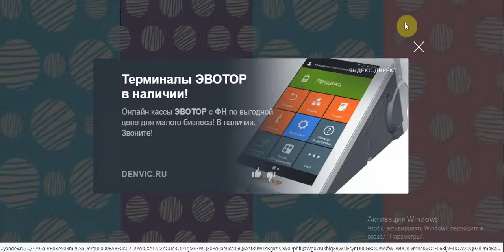одевалки русалочка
На этот раз русалочку Ариель ждет фотосессия на обложки журналов. Нам нужно ее подготовить и подобрать наряды для нескольких журналов и на разные темы